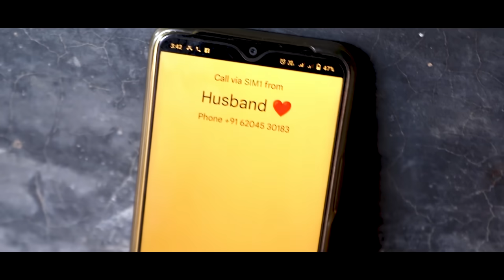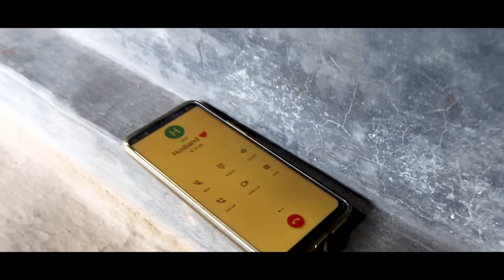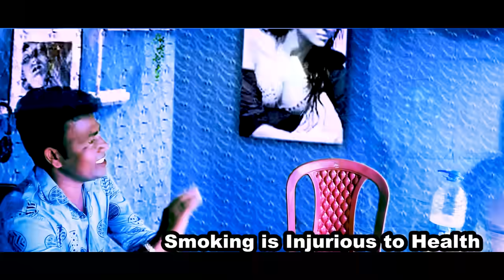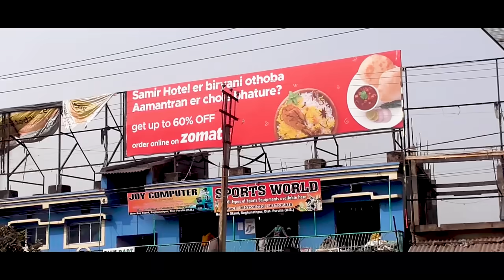Nawa Bahu Full Film Bikram Marandi New Santali Film ( Thopong Tudu ) 2023 2024.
new santali film  Nawa Bahu  Bikram Marandi ( Thopong Tudu )
starring - Bikram Marandi ,Bravo Tudu ,Surmila , Ravindra Murmu , Arpita , Roboni Mandi , Sundari Murmu . Kajal Tudu , Bheem Murmu , Sarnath , Soren.

singer - Swapan Kr.Mal Somoni Baskey , Shyamal Hembram , Payal Hembram.

writer & directer - Ganesh Hansda.

recording and editing - aRusika Babu Studio Maithon Dhanbad Jh.

Follow the Rusika wave. Whatsapp